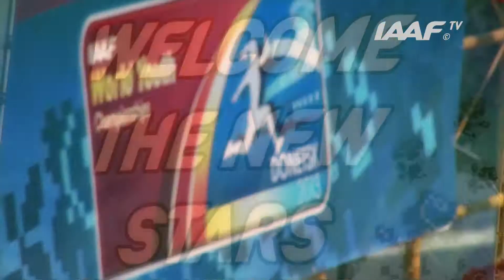WYC Donetsk 2013 - Emel DERELI TUR - Championship Record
Emel DERELI TUR Championship Record
Shot Put Girls Qualification